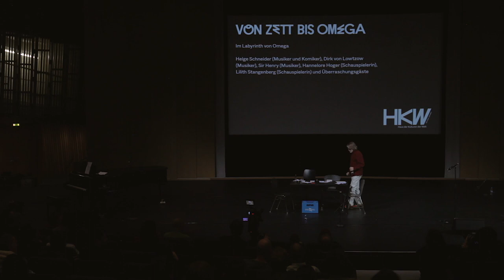In Omega's labyrinth (German)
Part of “From Zed to Omega”
German original version

Readings, music, and video documentation of the evening, Jan 10, 2019

With Hannelore Hoger, Alexander Kluge, Sir Henry, Lilith Stangenberg, Helge Schneider